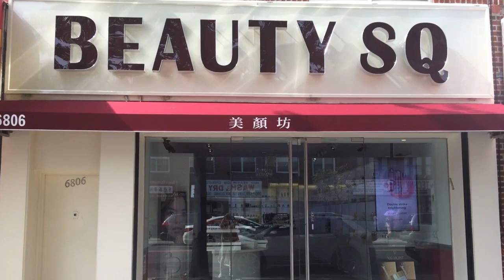星期日 紅樓三國夢 11 27